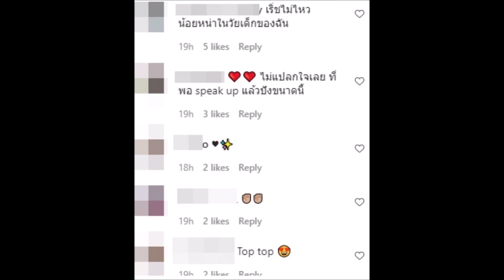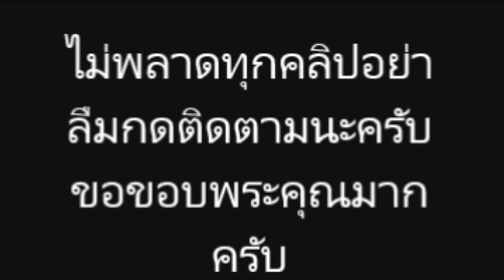“โฟกัส จีระกุล”โพสต์ ภาพหนังสือ เหล่านี้ ตอกย้ำ ความน่าสนใจ บ้านเมือง